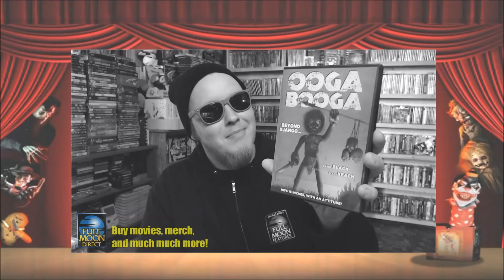Full Moon Madness: Easter Sunday Swoop Special + Wave 3 Review Announcements!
A look at a recent haul from Full Moon Direct and our Wave 3 review announcements!